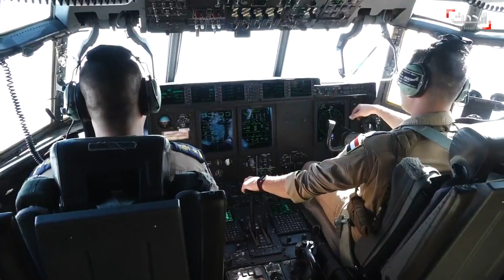العراق | التحالف الدولي يسلّم قاعدة كي 1 في كركوك إلى الجيش العراقي